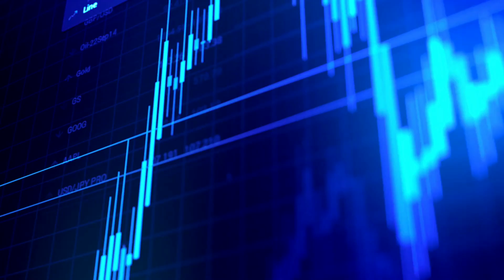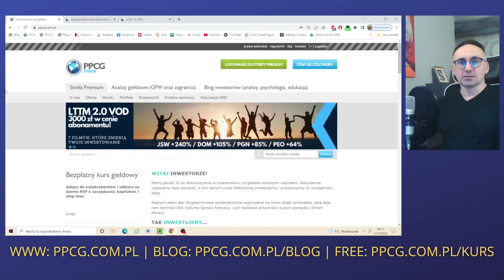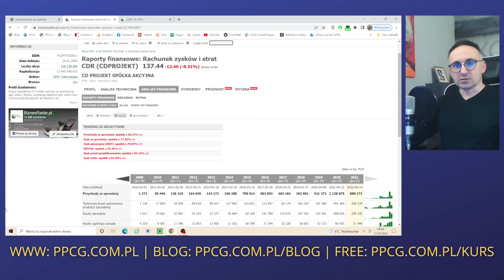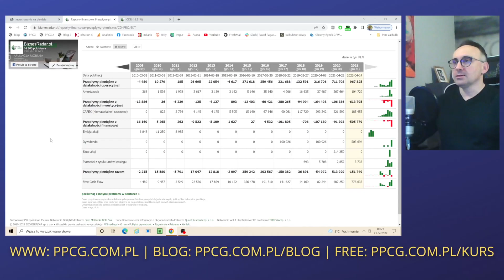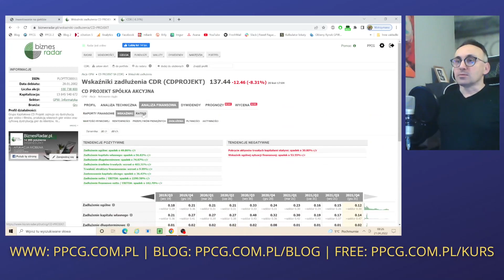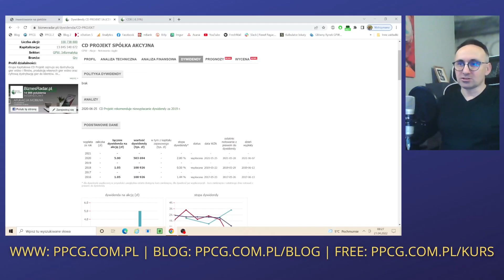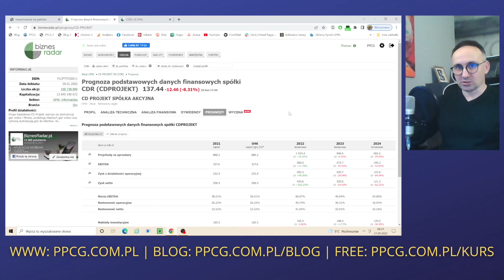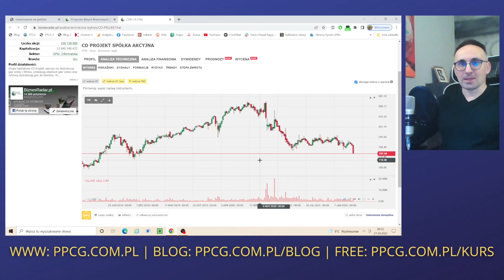Pogrom na CD Projekt / Czy akcje spadną do 100 zł?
Dwie sesje panicznej wyprzedaży przełamały lokalne wsparcie i zmierzamy w stronę 125 zł. Gdzie zatrzyma się ta przecena i czy to dobry moment na kupno akcji CDR?